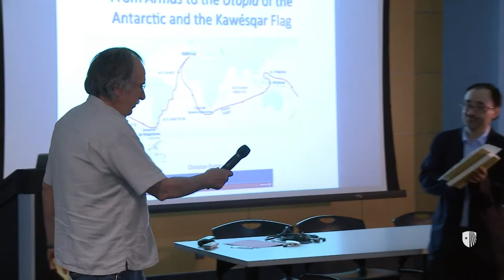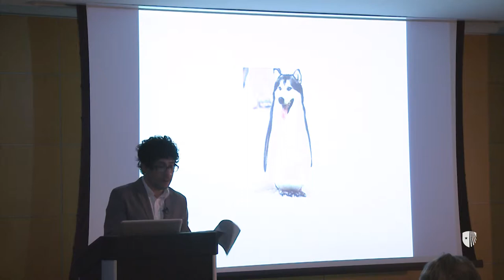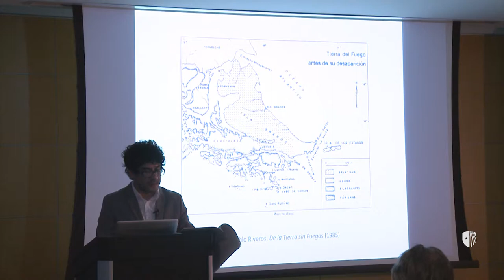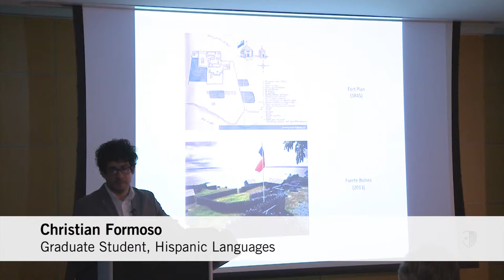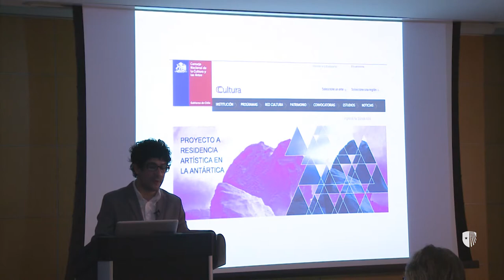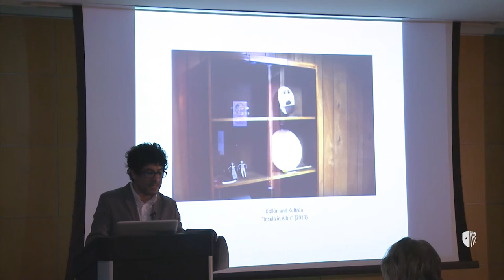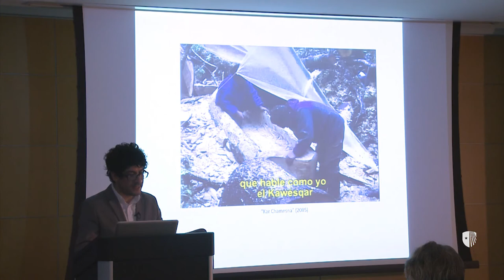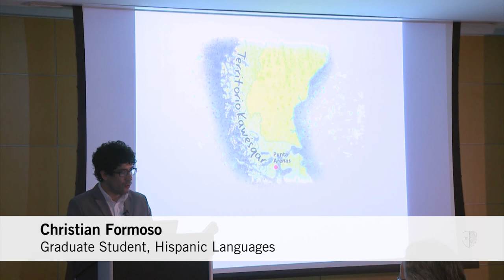Heterotopias in the Magellan space: From Armas to the Utopia of the Antarctic and the Kawésqar Flag